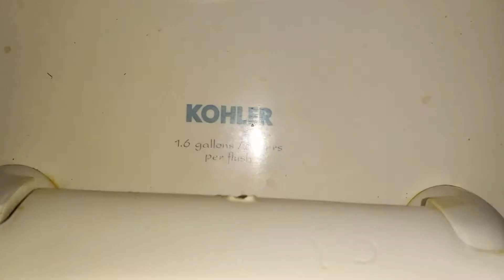Popeyes Men's Restroom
10/7/21

Fixtures

Kohler Highcrest
(06/28/2005)